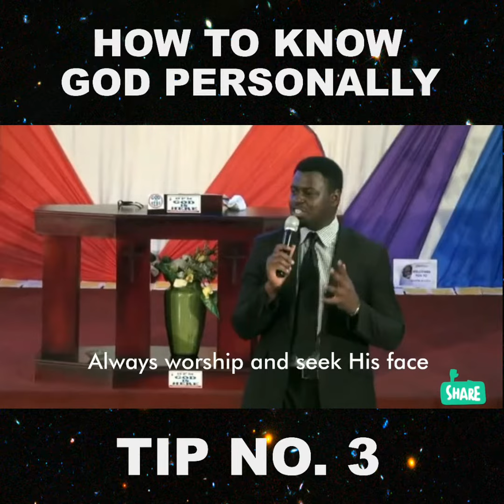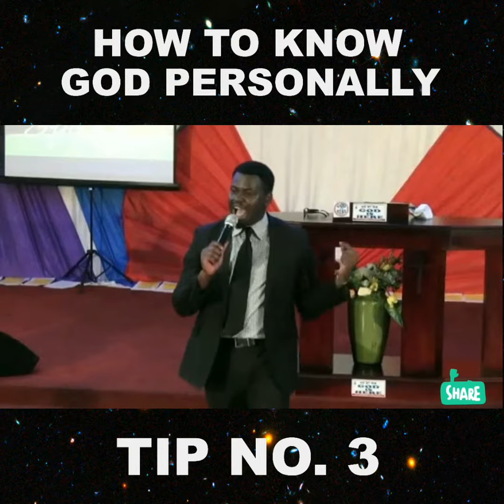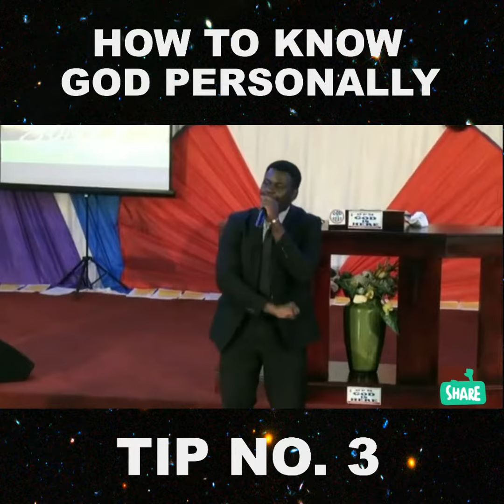How to know God personally